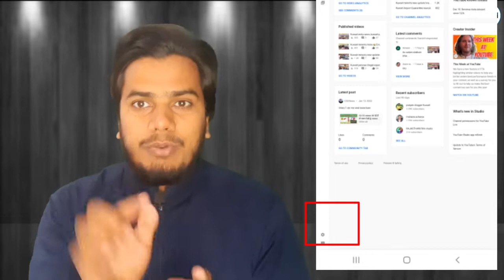How to grow youtube Subscribers How to increase your channel traffic(यूट्यूब सब्सक्राइबर कैसे बढ़ाएं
TAGS IGNORE

how to grow free fire gaming channel
free fire gaming channel kaise grow kare
how to grow free fire montage channel
how to grow free fire shorts channel
how to viral free fire video on youtube
how to grow gaming youtube channel in 2022
how to grow gaming channel free fire
how to grow gaming channel in hindi
how to grow free fire gaming channel 2022
how to grow pubg gaming channel
how to do 1k on free fire gaming channel
how to make free fire montage videos